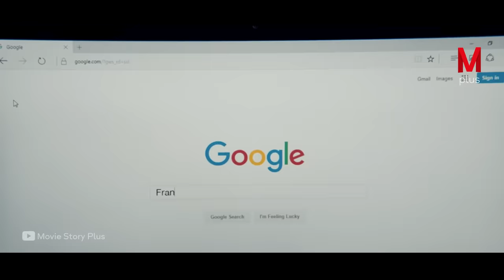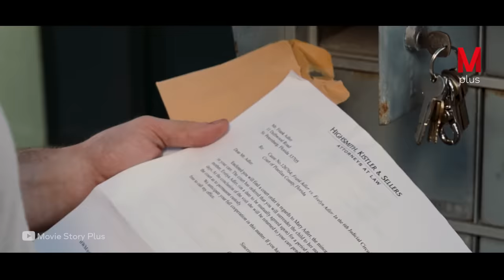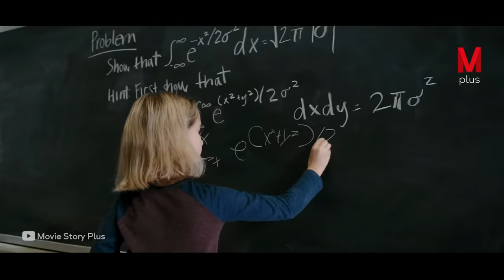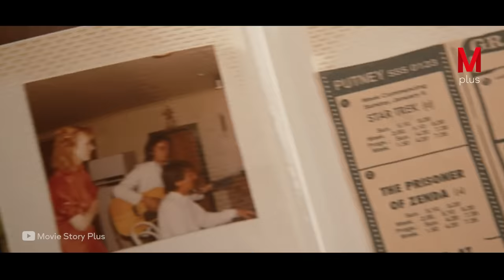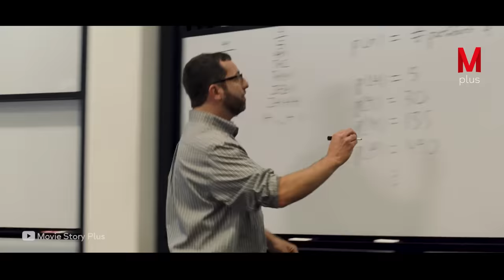A 10-Year-Old Girl Discovers That She Is a Genius at Math and Becomes a Professor at the University.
Movie story
Moviestoryrecaps.com